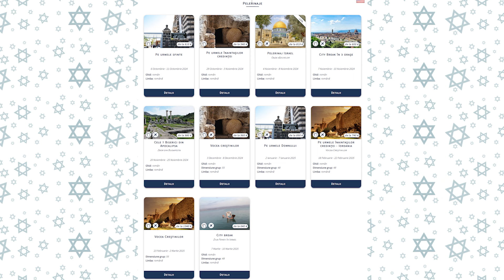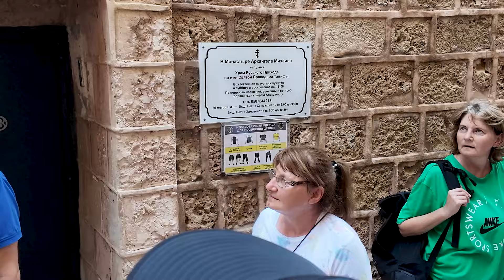Cu corabia pe urmele lui Isus pe Marea Galileii, numită Marea Tiberiadei.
Dacă ți-a plăcut acest vlog te încurajez să mă urmărești în continuare și pe social media, abonând-te la canalele mele. Aștept mesajele tale și sugestii:
Ciprian Luca:

Vizionare plăcută!

Marea Galileei (cunoscută și ca Lacul Tiberiada, și Lacul Ghenizaret, Lacul Kinneret, Marea Tiberiadei, în limba ebraică: ים כנרת, în limba aramaică: بحيرة طبرية), este un lac de apă dulce, situat în nord-estul Israelului, la vest de Înălțimile Golan. Este lacul de apa dulce cel mai jos de pe pămant, si pe locul 2 după Marea Moartă (care este de fapt un lac sărat). Lacul este alimentat parțial de izvoare subterane, cel mai important contribuitor fiind insa râul Iordan care apoi curge spre sud prin Valea Iordanului revărsandu-se in Marea Moartă.

Lacul furnizează aproximativ 25% din necesarul de apa dulce a Israelului fiind folosit pentru consum casnic și agricultura. Lacul a fost până foarte recent în pericol de secare dar după deschiderea a patru uzine de desalinizare a apei în Israel din ultimii ani (a 5-a fiind așteptată în curând), nevoia de pompare a apei din lac a scăzut.

Lacul și împrejurimile sunt un obiectiv turistic foarte popular pentru milioane de vizitatori, atât localnici cât și străini, locurile din apropiere având semnificație specială pentru creștini.

Numele actual al bazinului, Lacul Tiberiada, sună destul de puțin cunoscut pentru majoritatea turiștilor. Dar, la auzul numelui de "Ghenizaret" (în ebraică Ginossar) cei mai mulți fac legătura cu lacul pomenit în Biblie, Luca 5:1. Acest rezervor de apă, care poartă și alte denumiri (Marea Galileei,Yam Kinneret în ebraică), figurează în mai multe episoade biblice. Numele arab contemporan al Lacului Tiberiada este "Bahr Tabariya".